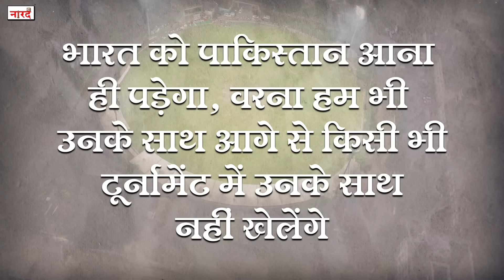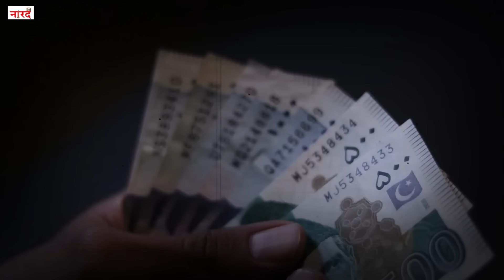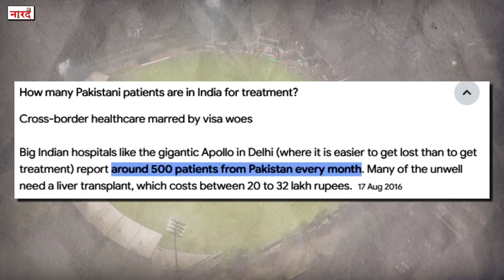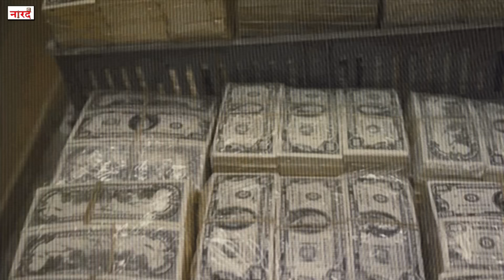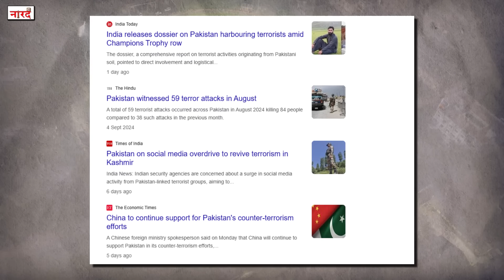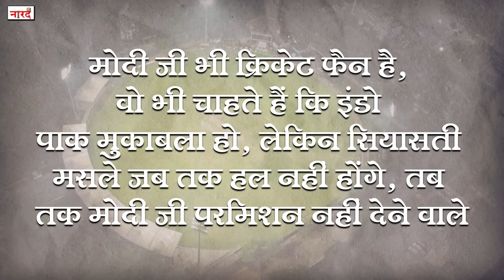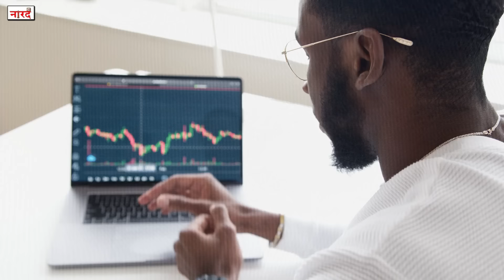Team India to Skip Champions Trophy 2025 in Pakistan? | PCB vs BCCI Controversy Explained |Naarad TV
india is not going to pakistan for champions trophy
In this video, we delve into the ongoing controversy surrounding the Champions Trophy 2025. The BCCI (Board of Control for Cricket in India) has decided that Team India will not travel to Pakistan for the tournament, citing security concerns. This has led to a potential restructuring of the tournament under a hybrid model, with India’s matches likely to be held at a neutral venue.

However, the PCB (Pakistan Cricket Board) has issued a bold statement, threatening to pull out of the Champions Trophy if India refuses to play in Pakistan.

📌 Key Topics Discussed:
✅ Why has this problem arisen, and what are the underlying issues?
✅ What solutions can the ICC (International Cricket Council) offer to address this standoff?
✅ How much financial and reputational loss might the PCB face if this situation escalates?
✅ Why Team India’s stance is justified and how it impacts global cricket politics.

Join us for an in-depth analysis of this cricketing controversy, its implications for the Champions Trophy, and the future of India-Pakistan cricketing relations.

Research And Story- Saurabh Mehta